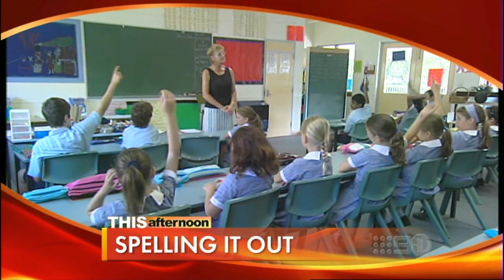THIS Afternoon Premiere (29/06/2009) [HD]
THIS Afternoon is the Nine Network's new pre-news TODAY Show-style news and current affairs program. The show features Andrew Daddo, Katrina Blowers and Mark Ferguson.